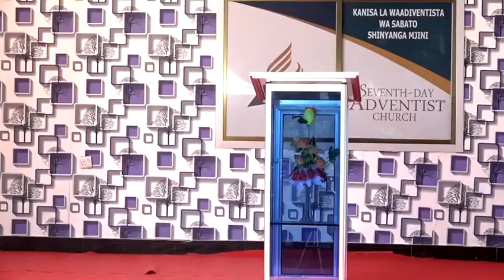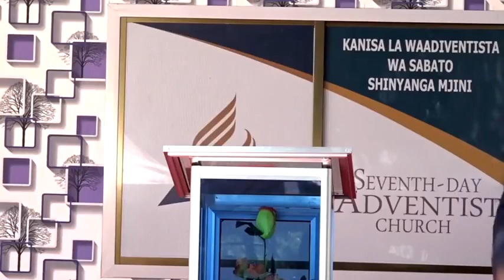Kwanini unashambuliwa sana